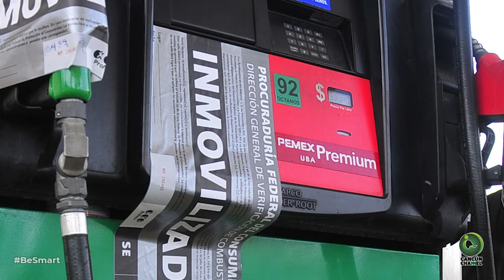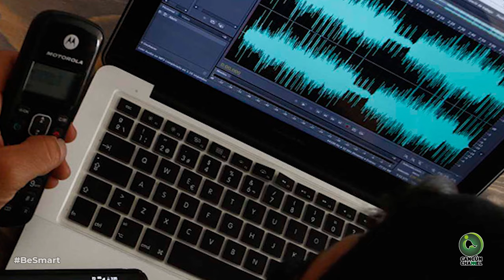VÍA APP DE PROFECO HAY 174 DENUNCIAS POR VENDER LITROS INCOMPLETOS